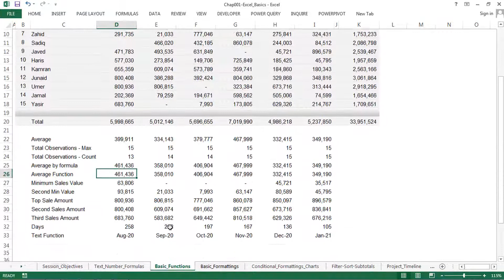Financial Modeling and Analysis - Chapter 1 - Excel Basics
✅ Features of Chapter 1: Excel Basics:

✔ Spreadsheet essentials
✔ Apply basic functions
✔ Basic formatting
✔ Conditional formatting
✔ Basic charts
✔ Data tools
✔ Go To Special

✔ Project timeline